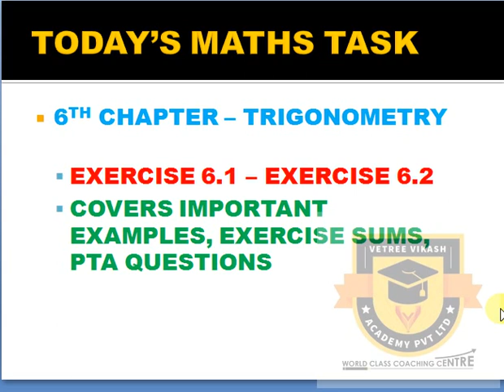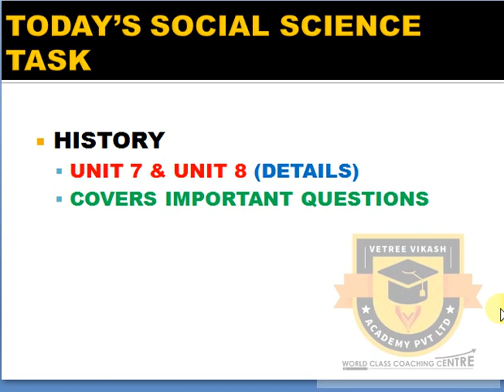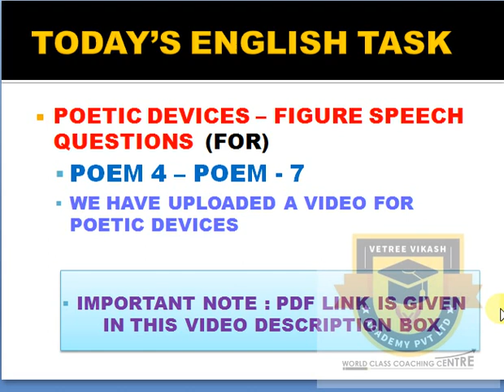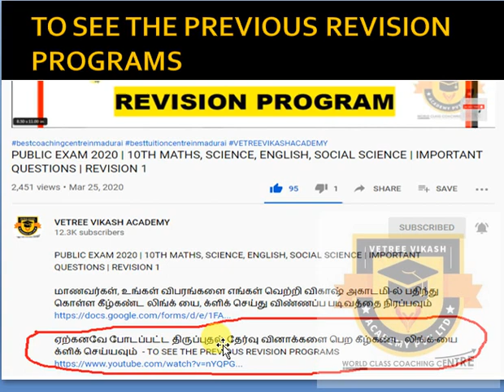PUBLIC EXAM 2020 | 10TH MATHS, SCIENCE, ENGLISH, SOCIAL SCIENCE | IMPORTANT QUESTIONS | REVISION 11